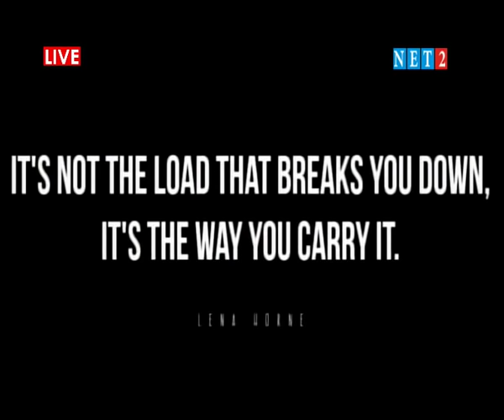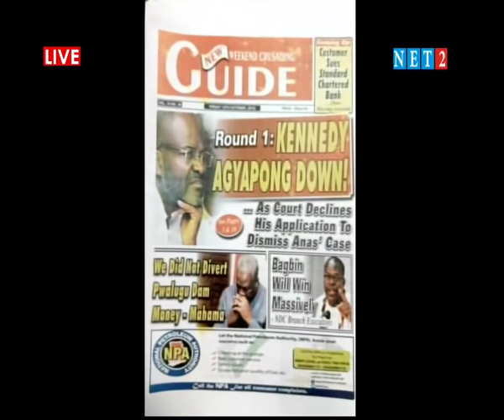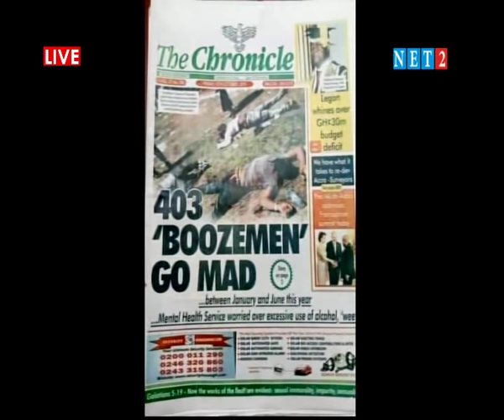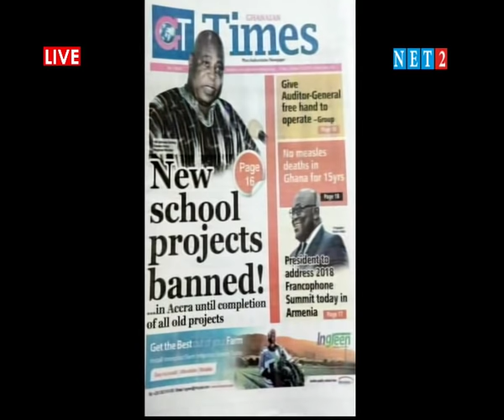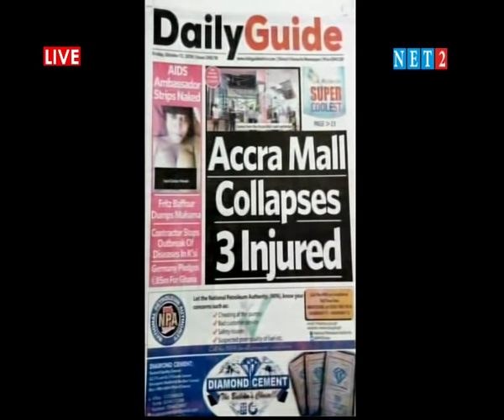"The Vigilante Groups Should be taught how to Fish and not only how to eat fish" (12-10-2018)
The Dialogue with the Founder of The Eye Group Castle, Nana Wireko Addo and the Sales Marketing Officer of Pulse Fitness Ghana,Rita Nkansah.